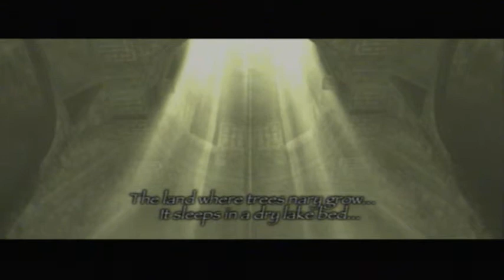PS3 Shadow of The Colossus.8th Colossi - Kuromori (Parietinae Umbra)